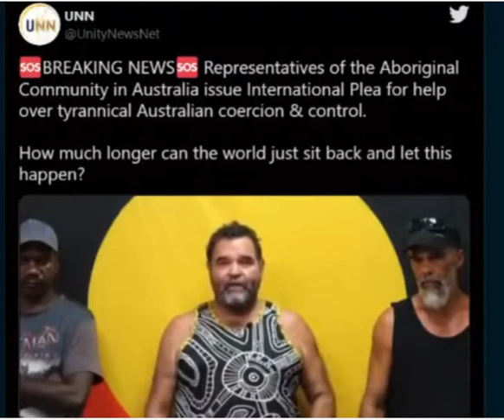Aussie Aboriginals rounded up and taken to Stage 1 Concentration Camps